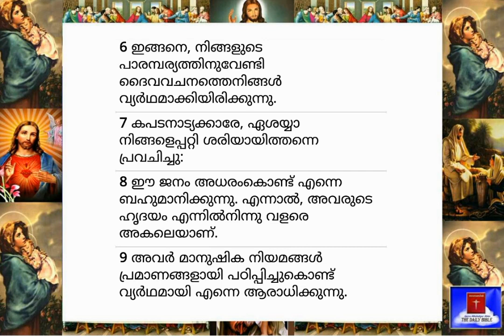25.09.2020-Today's Bible Reading-Malayalam-ബൈബിൾ വാക്യം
'നിങ്ങൾ ലോകമെങ്ങും പോയി,  എല്ലാ സൃഷ്ടികളോടും സുവിശേഷം പ്രസംഗിക്കുവിൻ' (വിശുദ്ധ മാർകോസ്, 16:15)